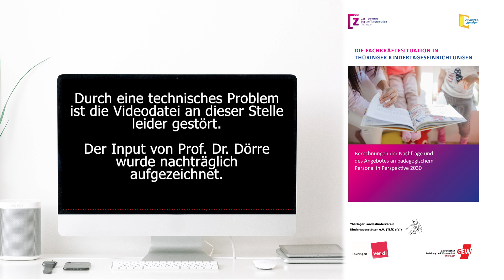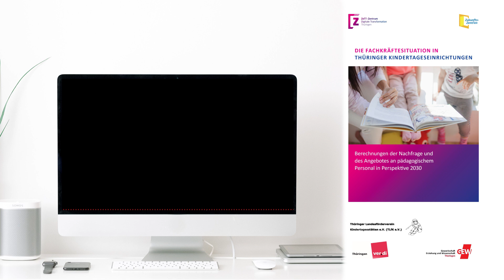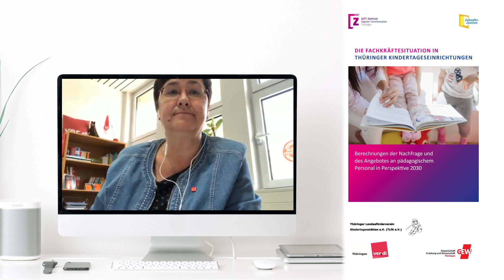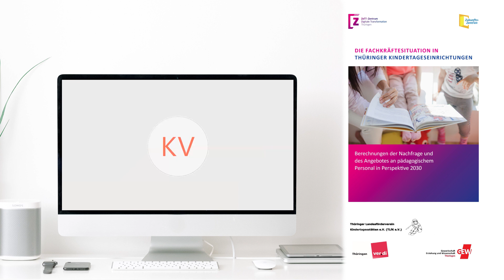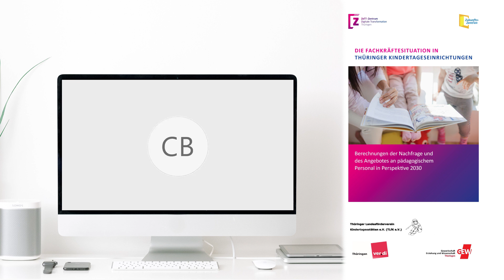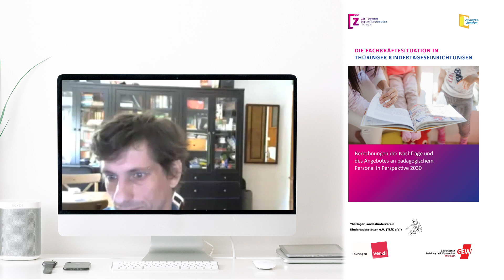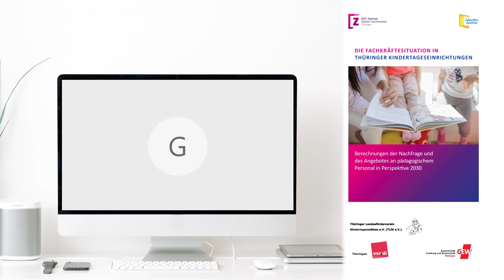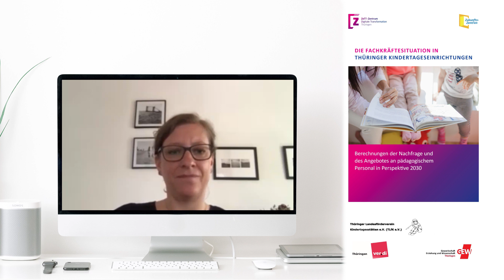Die Fachkräftesituation in Thüringer Kindertageseinrichtungen - digitale Pressekonferenz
Die im Arbeitsbereich Arbeits-, Industrie und Wirtschaftssoziologie der FSU entstandene Studie analysiert die Situation der Fachkräfteentwicklung bis zum Jahr 2030. Sie wurde vom Thüringer Landesförderverein Kindertagesstätten e.V. (TLfK) gemeinsam mit den beiden Gewerkschaften GEW und ver.di in Auftrag gegeben. Der Leiter des Arbeitsbereiches, Prof. Dörre, fasst die Ergebnisse folgendermaßen zusammen: „Die Arbeit in den Kitas ist geprägt von steigenden fachlichen Anforderungen bei zugleich niedrigen Personalschlüsseln und hohen krankheitsbedingten Ausfällen. Weil die Renteneintritte steigen und die Absolventenzahlen sinken, wird es zu einer Verschärfung der bereits heute bestehenden Fachkräfteengpässe in Perspektive 2030 kommen. Wird auch zukünftig vor allem in die Beitragsfreiheit investiert, drohen Versorgungsengpässe und eine Verschlechterung der Betreuungsqualität.“

Die aktuelle Fachkräftestudie für Thüringen mit Blick auf das Jahr 2030 steht hier zum Download bereit:

Die zentralen Ergebnisse der Studie zur Fachkräftesituation in Thüringer Kindertageseinrichtungen lauten:
- Aufgrund steigender Renteneintritte müssen bis zum Jahr 2030 rund 40% des pädagogischen Personals ersetzt werden. Gleichzeitig ist von 2015 bis 2019 die Zahl an Absolvent*innen, die an Thüringer Fachschulen eine Erzieherausbildung absolvieren, von 1.117 auf 795 gesunken. Weil auch in vielen anderen Branchen händeringend Nachwuchs gesucht wird, sind immer weniger junge Menschen bereit, die fünf Jahre lange und unvergütete Ausbildung zu absolvieren.
- Hinzu kommt, dass es in den alten Bundesländern aufgrund von Geburtenanstiegen, Zuwanderung und wachsenden Betreuungsquoten eine stark steigende Nachfrage und große Engpässe an pädagogischem Personal gibt. Weil die Personalschlüssel deutlich besser und die Löhne erheblich höher sind, ist von steigenden Abwanderungszahlen auszugehen. Besonders in ländlichen und in grenznahen Regionen gibt es in Thüringen bereits heute zum Teil große Schwierigkeiten, offene Stellen zu besetzen.
- Ohne politische Gegenmaßnahmen werden sich die bereits heute bestehenden Engpässe in Perspektive 2030 zu einer deutlichen Mangelsituation ausweiten. In der Folge drohen nicht nur Schließungen und Versorgungsengpässe, sondern vor allem eine Verschlechterung der Betreuungsqualität. Auf Grund des Personalmangels und der hohen Ausfallzeiten liegen die Fachkraft-Kind-Relationen schon jetzt zum Teil unterhalb der gesetzlichen Vorgaben. Diese wiederum liegen deutlich unterhalb dessen, was zahlreiche Experten überhaupt als Voraussetzung für gelingende frühkindliche Bildungs- und Entwicklungsprozesse benennen.
- Wie die vorliegende Studie zeigt, ist eine gute Kindertagesbetreuung wünschenswerter Weise gebührenfrei, bedarf aber zunächst der Fachkräftesicherung und einer Aufwertung des Berufsfeldes. Diese Teilziele sind eine notwendige Voraussetzung, um den Beruf attraktiv zu machen, damit die gute Infrastruktur und die hohen Betreuungsquoten in Thüringen
verstetigt werden kann. Zugleich kann nur so eine Betreuungsqualität gewährleistet werden, die tatsächlich dem Anspruch gerecht wird, Erziehung und Bildung im Kleinkindalter als eine sehr wichtige gesellschaftliche Aufgabe zu definieren.